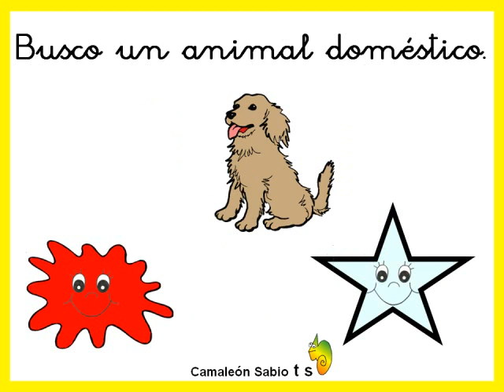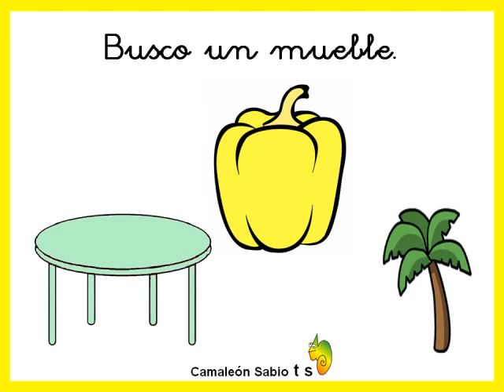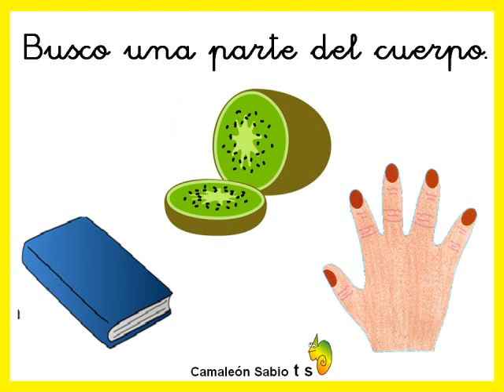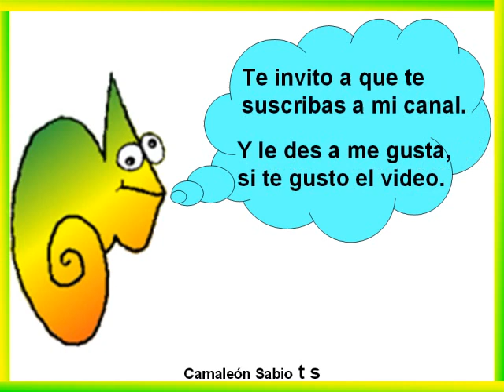Adivina que busco (infantil)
Video realizado para trabajar la atención, la memoria y la discriminación visual.